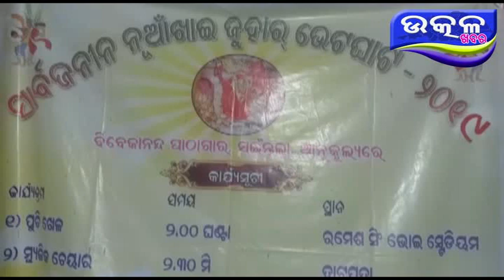nua khai- Ajira Odisha Utkal Khabara